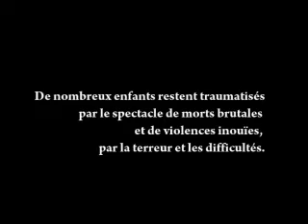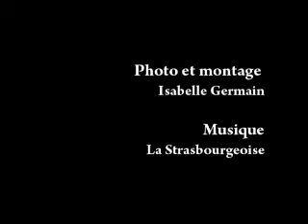"Je ne joue plus parce que je ne suis plus une enfant."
Nour à 9 ans. Il est l'un des nombreux traumatisé de la Guerre de Syrie. Cette citation lourde de sens me fait profondément réfléchir ce matin!

Photos et montage : Isabelle Germain